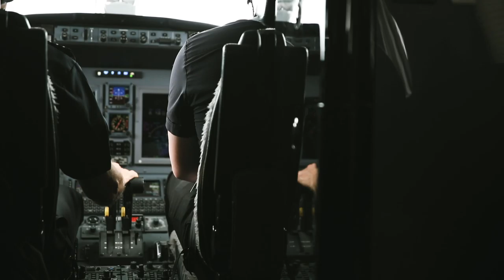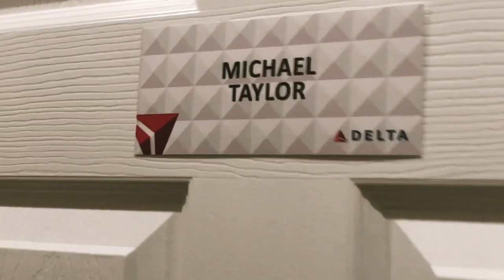Experiencing The Masters with Delta SkyMiles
Huge Shoutout to Delta Airlines and the SkyMiles Experience team for the incredible experience at The Masters Golf tournament in Augusta, Georgia. Getting to see Augusta National Golf Club during a practice round was a totally new experience from being there on tournament days. From the private jet ride on Delta Private Jets to meeting Shaq and Tony Finau, this trip was without a doubt one I'll never forget. Thank you for everything and can't wait to see y'all on a flight soon until then I'm going to keep living the skymileslife!